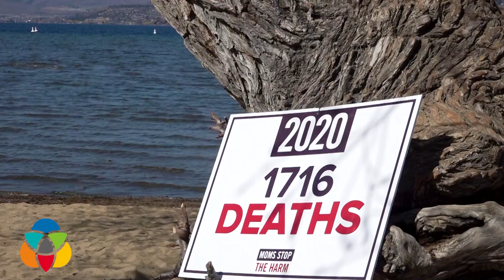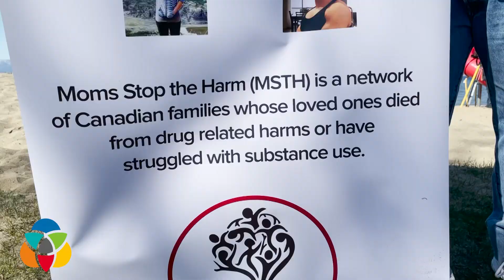BC moves to decriminalize drugs for personal use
The announcement comes five years after the overdose crisis was declared a public health emergency.